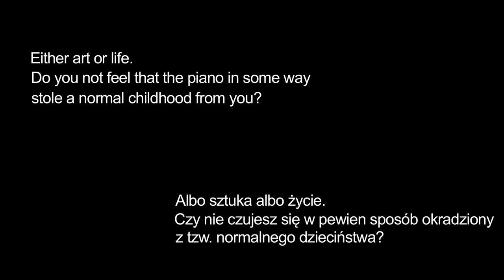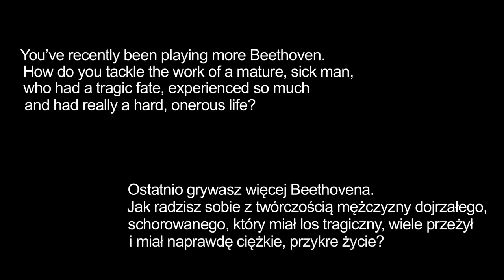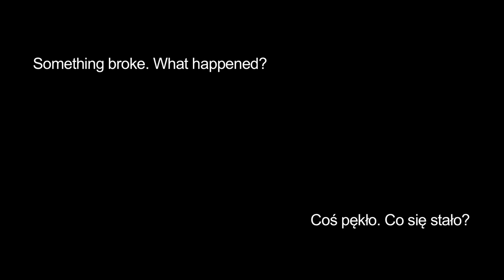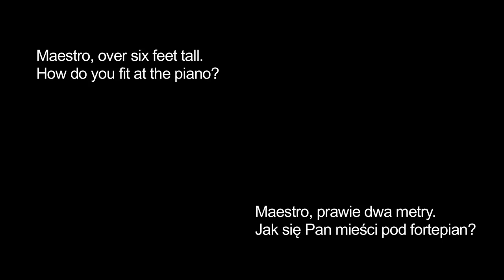Jan Lisiecki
Wywiad z Janem Lisieckim - wybitnie utalentowanym "arystokratą fortepianu", "jednym z najbardziej sensacyjnych młodych artystów".